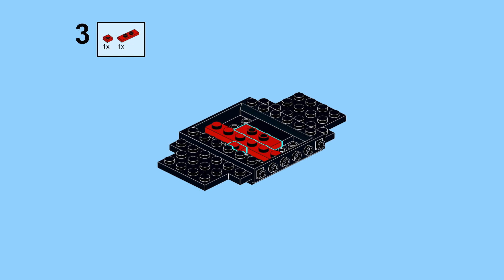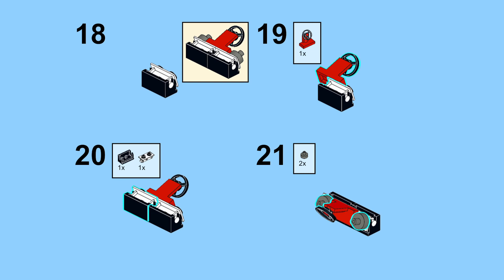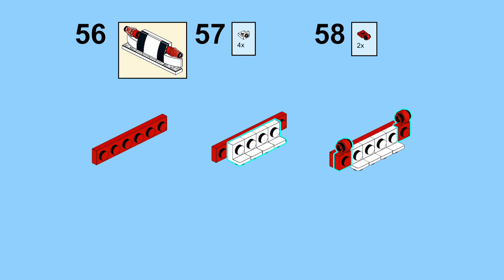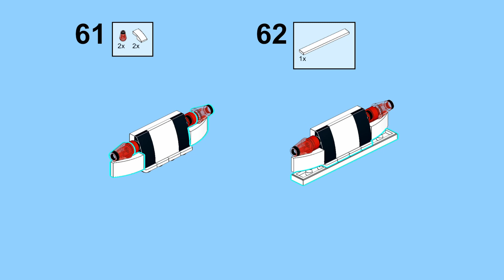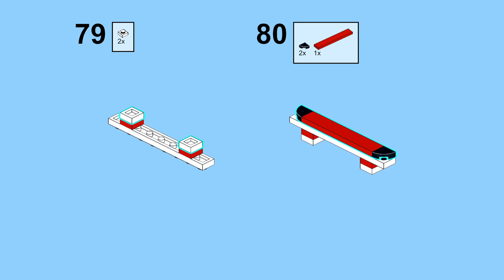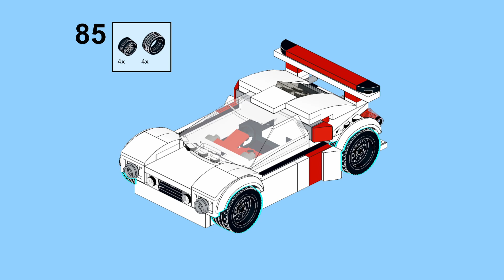Lego 76908 alternative build 1 instructions - Hyper Car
Istruzioni passo passo per alternate build 1 Lego 76908 - Hyper Car
Amazon US
Amazon IT
Amazon UK
Amazon ES

Nome modello        :  Hyper Car
Lego set                   :  76908
Alternative build nr.:  1
Anno                         :  2022
Pezzi                         :  158/262

Ricordati di lasciare un commento e un mi piace.